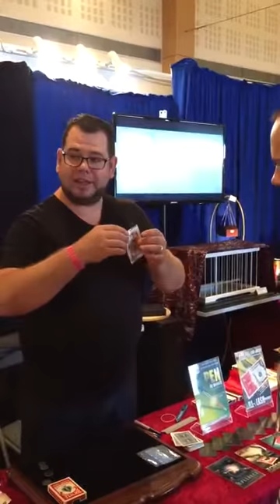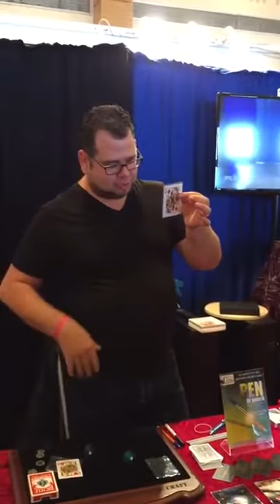Pass michael chatelain live